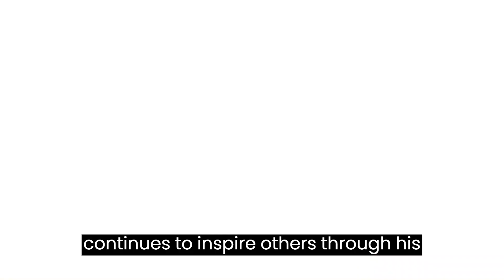An Illustrative Biography on Evan Adams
Hello Alan here, when Researching on Evan Adams I found many videos of Evan Adams talking and exploring his history, tribulations and overall beautiful culture that I was unable to talk about in a short video which is listed here: